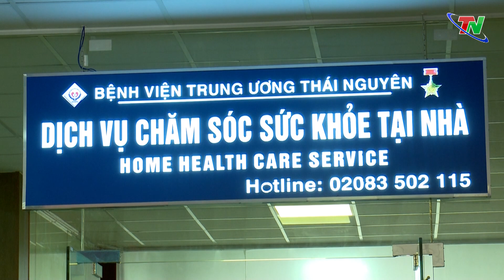Công tác xã hội hướng tới mục tiêu chuyên nghiệp, sáng tạo và phát triển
Từ năm 2016, Thủ tướng Chính phủ đã quyết định lấy ngày 25/3 hàng năm là ngày Công tác xã hội Việt Nam, nhằm vinh danh những người tham gia một công việc thầm lặng nhưng vô cùng cần thiết trong xã hội: Nghề Công tác xã hội.